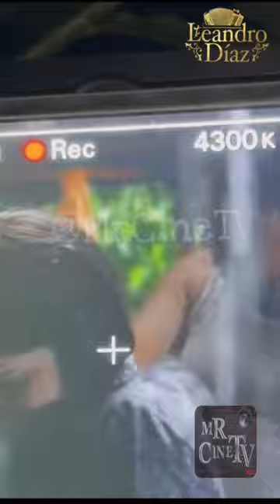Leandro Diaz Novela detrás de cámaras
Puedes encontrar en mi canal mas de este contenido videos completos